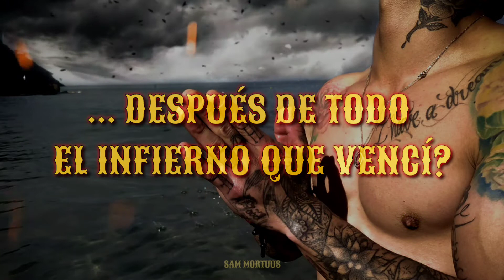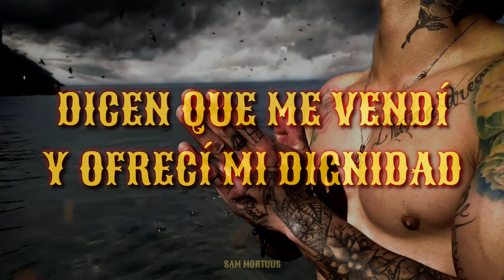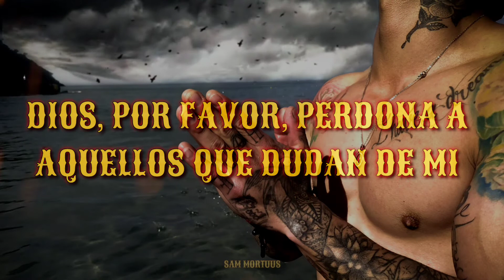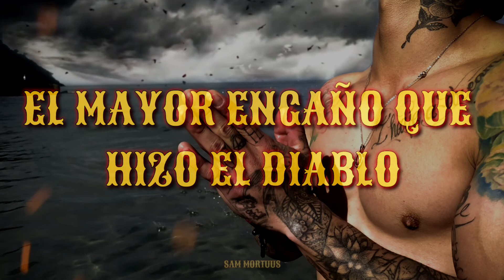Bad Omens - The Hell I Overcame (Sub Español)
El vídeo está echo para que se pueda ver en calidad 1080 fps